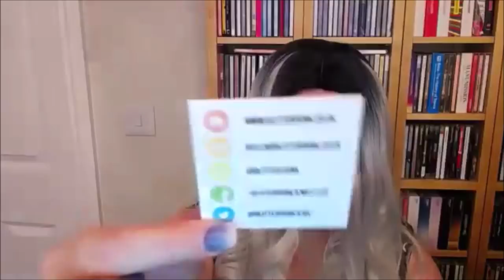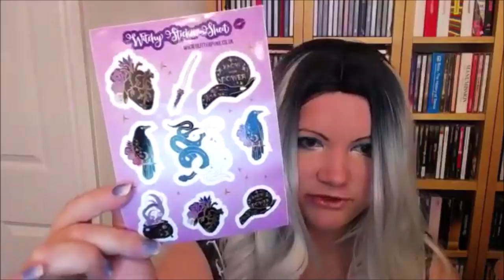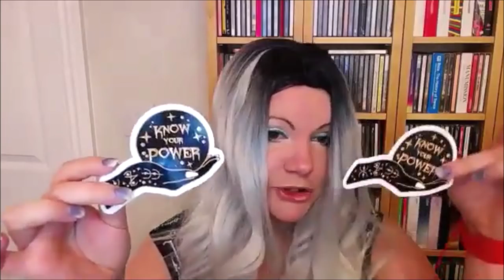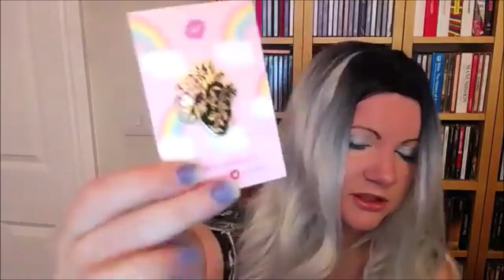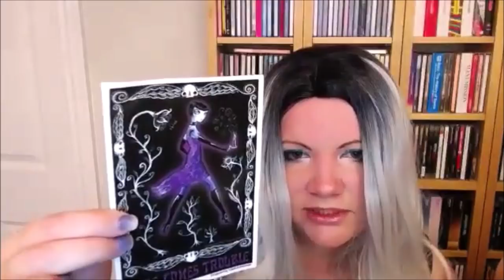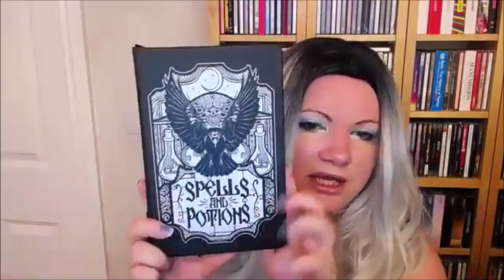Creepy Cute Club Unboxing Haul + GIVEAWAY! Spooky Stationery!